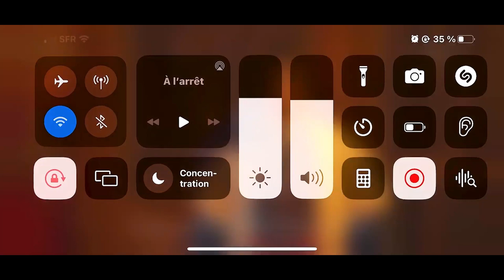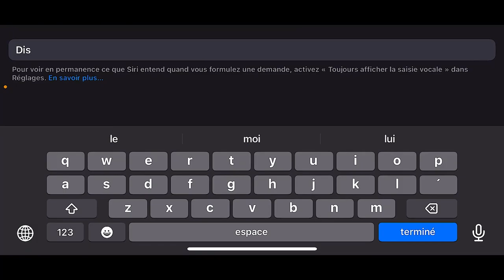Assassin's creed code name jade early execs full gameplay and download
Hello friends my name is Amar I am from INDIA🇮🇳welcome to my channel AMARJI GAMING I love play Mobile gaming like CODM APEX LEGENDS MOBILE BGMI FREEFIRE PROJECT BLOOD STRIKE DEAD BY DAYLIGHT REAL CRICKET 22 WARZONE MOBILE FARLIGHT84 PROJECT EVO IT'S ALL MY FAVORITE GAME

 My Gaming Device POCO X2 Mobile
My Earphones PTRON BOOM evo 4D
Amazon ptron earphones
BOYA MIC:
 🙏 Thank you so much for your help and support and i really appreciate it